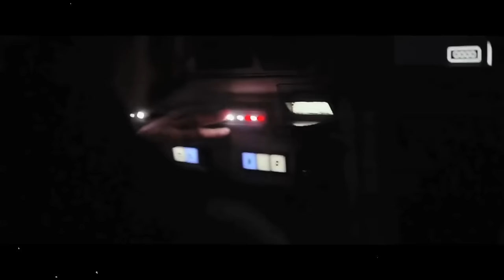I CAN"T SWIM! ANDOR 1x10 BLIND Reaction | FIRST TIME WATCHING- Original Star Wars Series Reaction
WE"RE REACTING TO ANDOR FOR THE VERY FIRST TIME!

In an era filled with danger, deception, and intrigue, Cassian will embark on the path that is destined to turn him into a Rebel hero.

About Star Wars Andor:
Andor, also known as Star Wars: Andor, is an American science fiction television series created by Tony Gilroy for the streaming service Disney+.
Beginning five years before the events of Rogue One (2016) and A New Hope (1977), the series follows an ensemble cast of characters during the time that a Rebel Alliance is forming in opposition to the Galactic Empire. One of these characters is Cassian Andor, a thief who becomes a revolutionary and eventually joins the Rebellion.

Andor was a vital part of Rogue One, the team that ultimately succeeded in obtaining the Death Star plans from the Imperial facility and uploading them to the Rebel Alliance. He and every member of Rogue One gave their lives to save billions of others.

Toss a coin to your witcher.